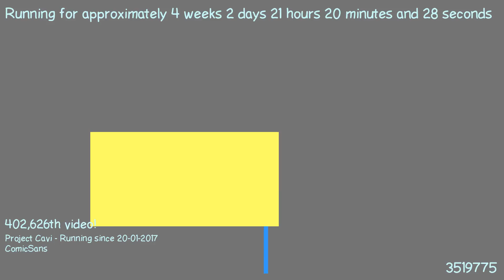1487618681 - Webdriver Cavi - F_1